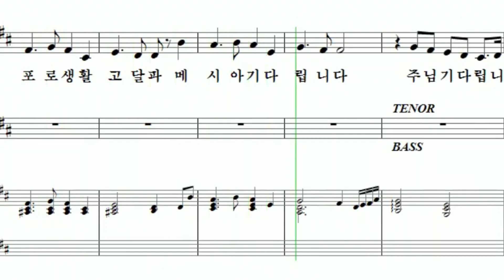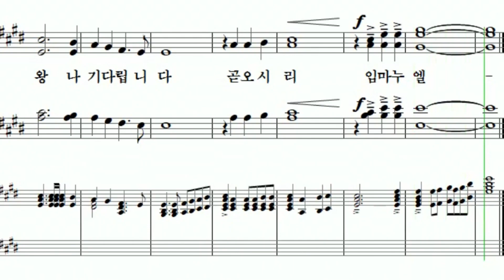02 곧 오소서 임마누엘 알토